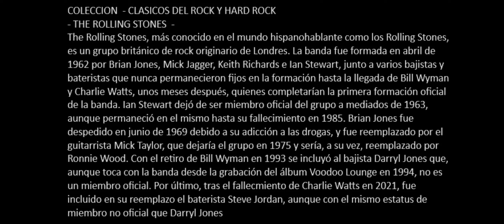THE ROLLING STONES Paint it, black CON HISTORIA